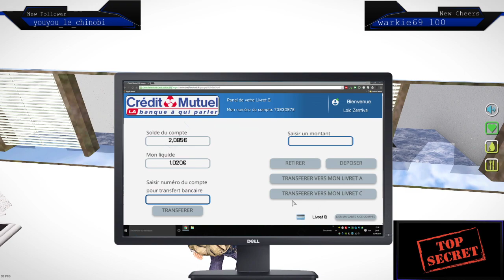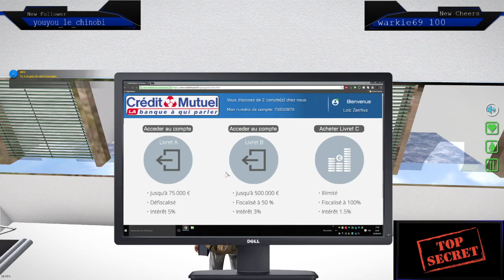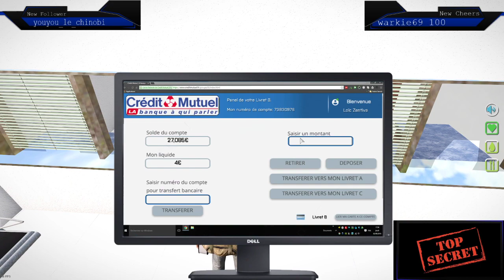[+18] ALF | Loïc Zentiva commence une vie de dépanneur